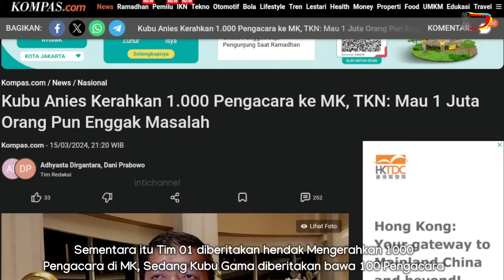SURPRISE,HOTMAN Turun Gunung Perkuat P YUSRIL OTTO DKK Tim02 PRAGIB Siap🔥 Hadapi Amin Gama Di MK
Suasana rapat Tim Prabowo Gibran tampak sangat profesional yang menjadi surprisenya lagi Hotman Paris rupanya turun Gunung ikut memperkuat Pak Yusril Pak Otto DKK yang tergabung di tim hukum 02 Pragib atau Prabowo Gibran mereka sedang bersiap menghadapi Tim Amin maupun Gama di MK atau Mahkamah Konstitusi yang menuntut agar Presiden terpilih yaitu Pak Prabowo serta Wapres terpilihnya yaitu Mas Gibran untuk di diskualifikasi,